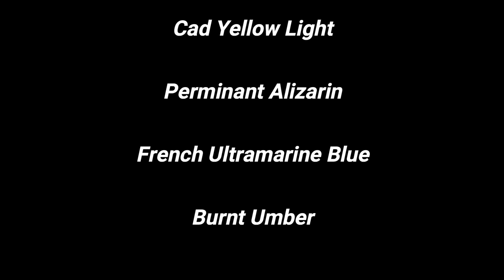"YELLOW LIMES" / Time-Lapse Painting / Acrylic Painting / Marcel Harding Art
In this video, I am painting "YELLOW LIMES" / Time-Lapse Painting / Acrylic Painting / Marcel Harding Art which took me an hour to paint in acrylics using only five colours.